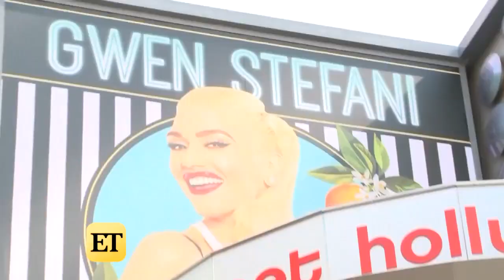Watch Gwen Stefani and Blake Shelton's Epic No Doubt Duet During ACM Awards After Party!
The power couple took the stage together after their adorable date night at the 53rd Annual Academy of Country Music Awards in Las Vegas on Sunday.